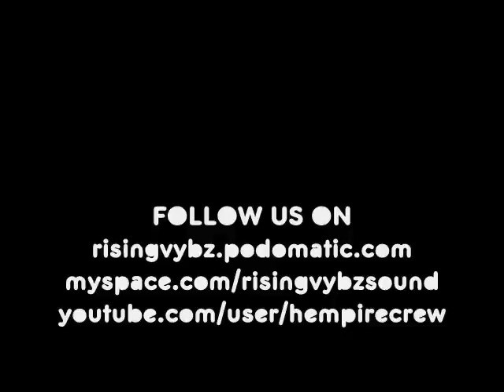RISING VYBZ - GET MAD MIXTAPE 2010 - 2/5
GET MAD TRACKED! GET MAD TRACKED! GET MAD TRACKED!

MAAAAAAAAD!!!